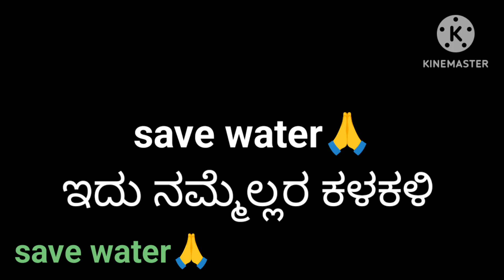savewater ನೀರು ಉಳಿಸಿ ಪರಿಸರ ಬೆಳೆಸಿ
ನೀರು ಉಳಿಸಿ ಪರಿಸರ ಬೆಳೆಸಿ ಇದು ನಮ್ಮೆಲ್ಲರ ಕಳಕಳಿ